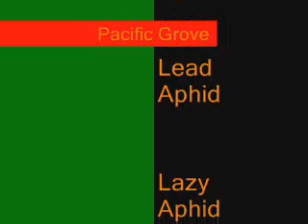Aphid Problem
I've been trying different way to save my plants from Aphids since I don't have any Ladybugs. Here are some pictures of the critters and other local bugs.